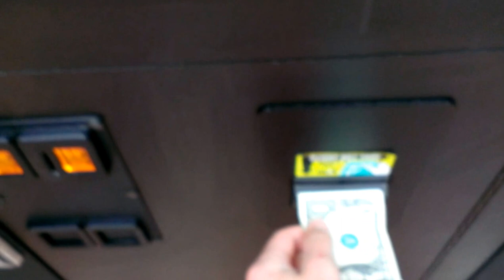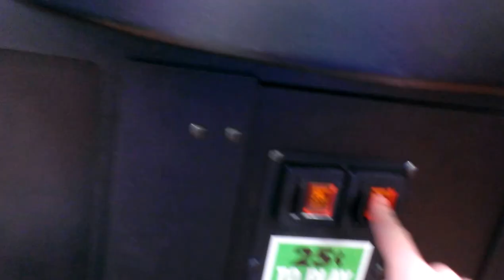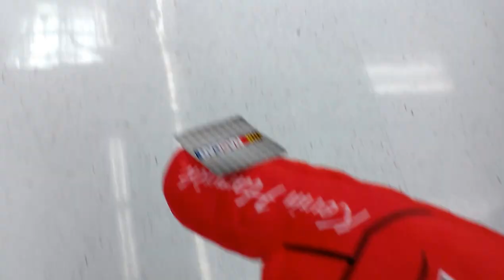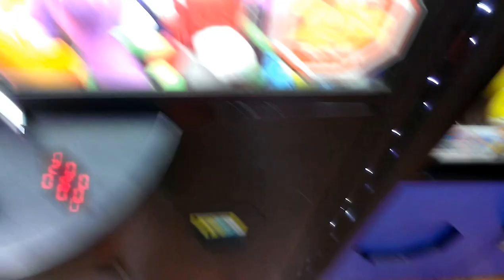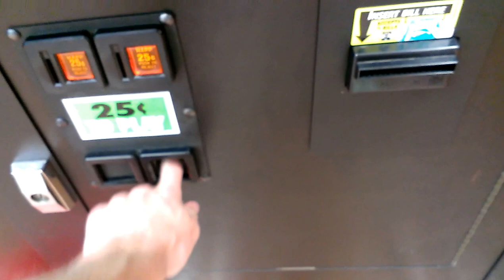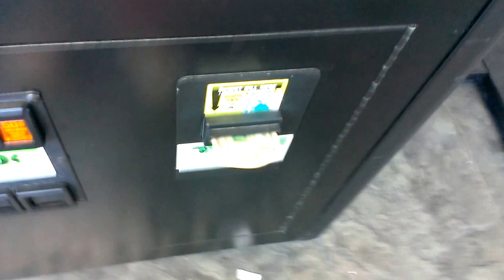JOURNEY TO THE VANDALIA CLAW MACHINE EPISODE 60 SUPER FULL TOY SHOPPE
THIS WAS FILMED ON THURSDAY AT WALMART  IN VANDALIA  ILLINOIS HERE I AM RETURNING BACK TO FACE THE SUGAR LOAF MACHINES HERE I AM  FACING A SUPER FULL TOY SHOPPE THIS WAS ACTUALLY INSIDE A GAMING AREA IN WALMART SO I  HOPE U ENJOY